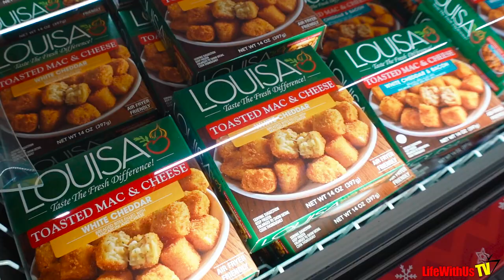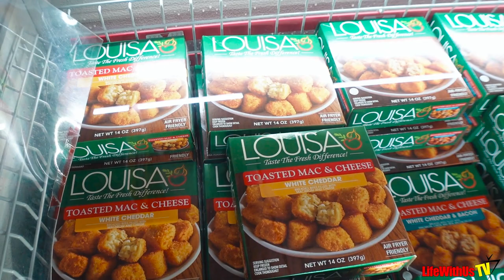Vlogmas Day 9 | Q&A Time | I Took Him Up On His Offer